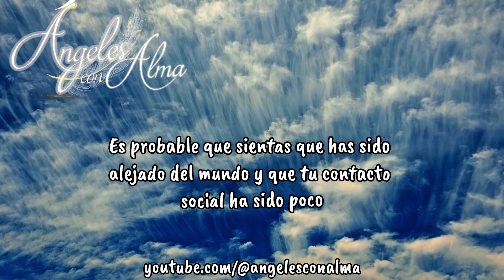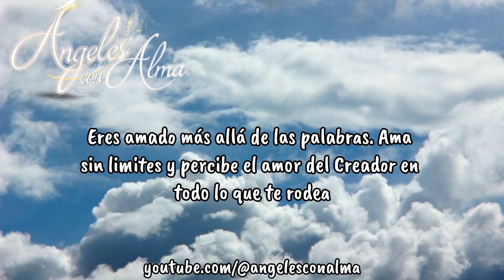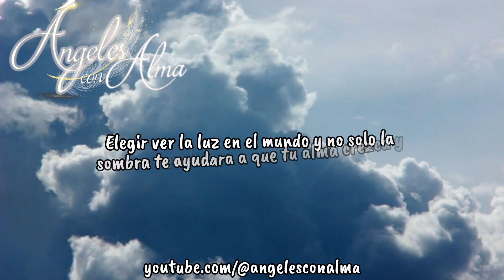Mensaje de los ángeles para hoy Marzo 27, 2024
TERAPEUTA ANGELICAL

CANALIZACION ANGELICAL
CODIGO DE VIDA
LIBERACION DE ACUERDOS KARMICOS
LIMPIEZA Y ARMONIZACION DE CHAKRAS

Nuestra misión en Angeles con Alma es compartir información que dé luz a tu camino en este Despertar Espiritual, de manera que puedas evolucionar y elevar tu conciencia de la mano de los seres de luz que nos rodean

Apoyanos para continuar con esta misión en la seccion DONATIVOS dando click en el botón PayPal

También puedes apoyarnos dando click en el CORAZÓN que aparece en todos nuestros video de YouTube

Para agendar una sesión de canalizacion, liberación de acuerdos Karmicos o desarrollo de tu código de vida 👇

CONTACTAME POR  WHATTSAPP

También puedes apoyarnos dejando un comentario positivo y compartiendo nuestros videos